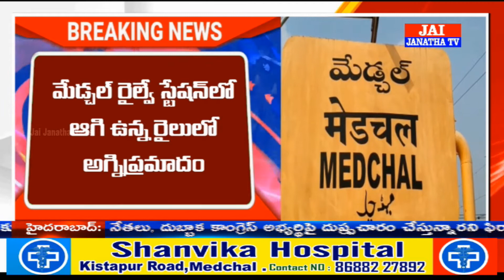మేడ్చల్ రైల్వే స్టేషన్ లో అగ్ని ప్రమాదం || JAI JANATHA TV